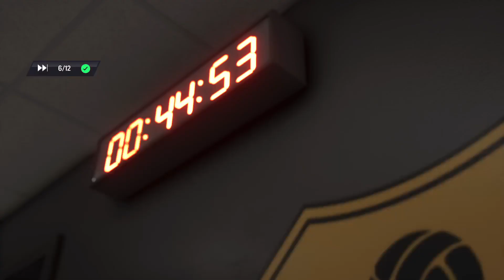Season 5: Back4Blood vs Islington FCC